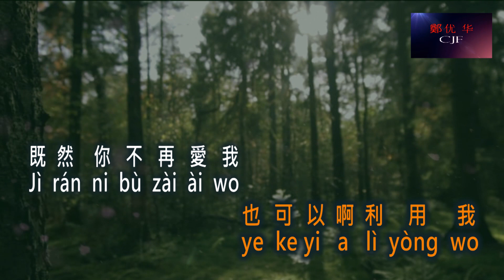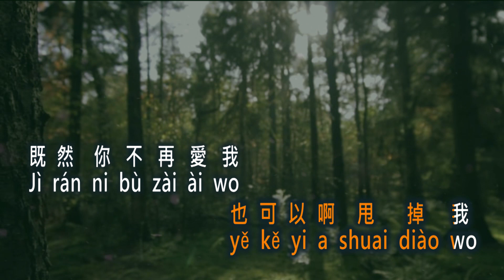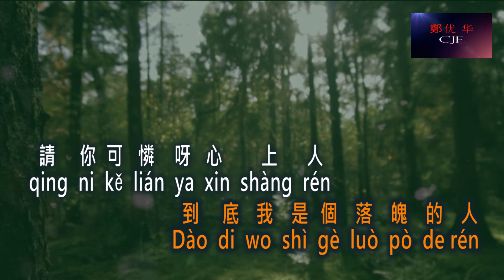Kě lián de luò pò rén 可憐的落魄人 No Vokal Female key karaoke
可 憐 的 落 魄 人
Kě lián de luò pò rén
yakni :
1. Vocal (  Female key )
2. No vocal ( Female key )